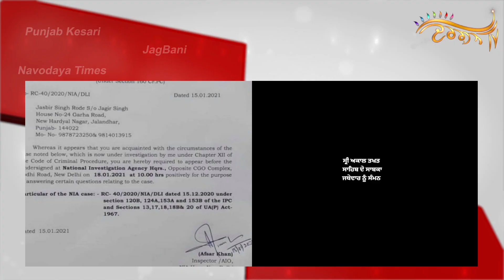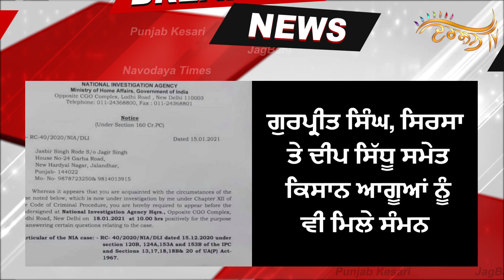Breaking : Sri Akal Takhat ਦੇ ਸਾਬਕਾ ਜਥੇਦਾਰ Jasbir Singh Rode ਨੂੰ NIA ਨੇ ਭੇਜਿਆ ਸੰਮਨ